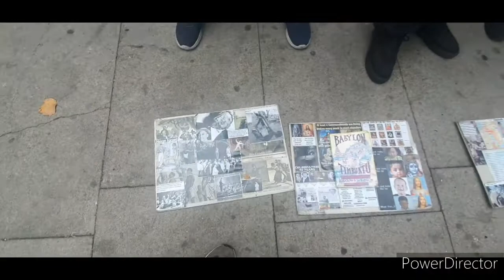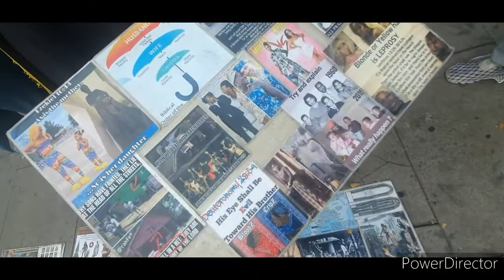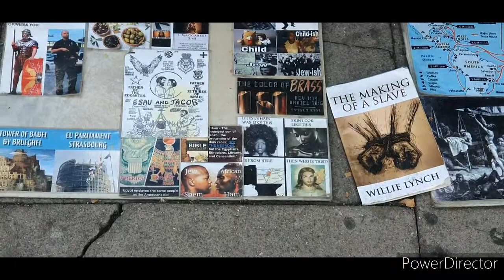Christian comes and Turns Israelite / Nazarite news update 30th July 22 || pt4